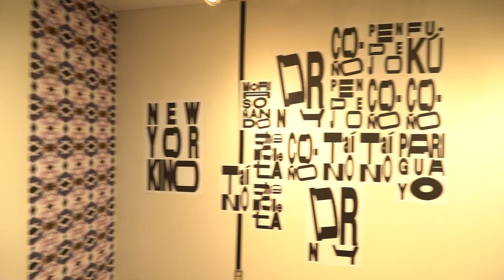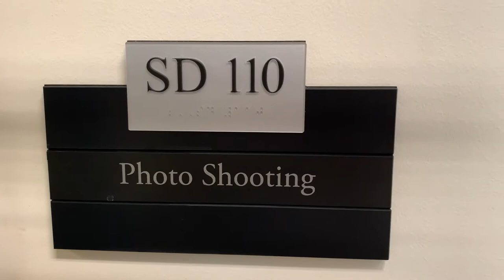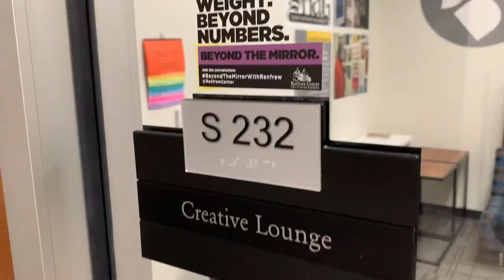Virtual Tour — Graphic Design at Stevenson University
Welcome to a tour of the Art & Graphic Design facilities at Stevenson University in Owings Mills, Maryland.

Filmed by Zach Garrigus
Edited by Bryan Auman
Special Thanks to Studio Manager Janine Mills